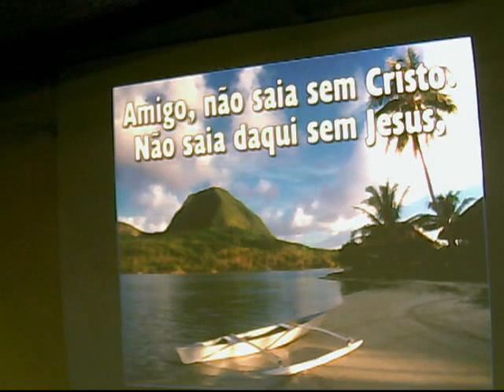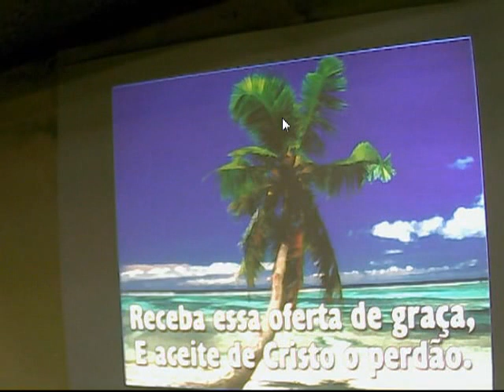Culto Exibido dia 03 de Fevereiro de 2013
Pregador: Andre